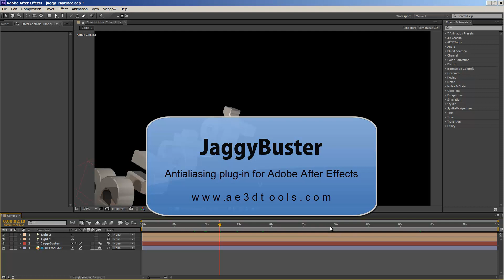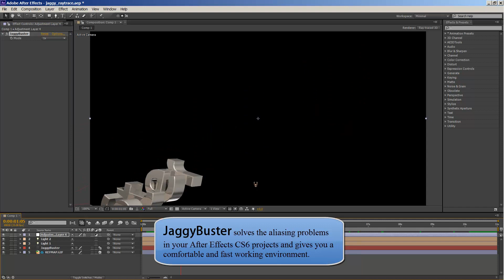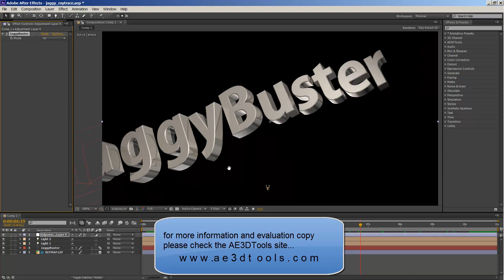After Effects CS6 and Antialiasing Plug-in JaggyBuster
JaggyBuster solves the aliasing problems in your After Effects CS6 projects and gives you a comforftable and fast working environment...